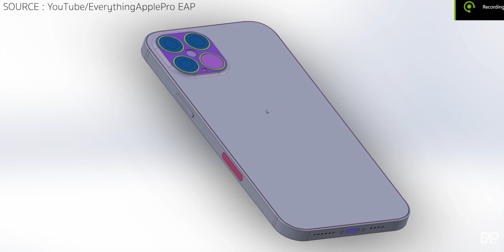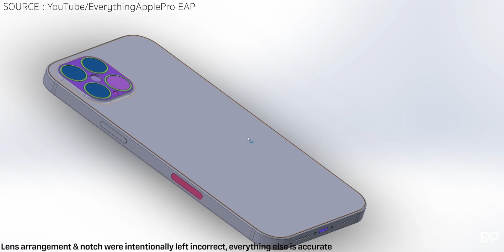แถบปริศนาด้านข้าง iPhone12 มีไว้ทำไม? หรือว่าจะ... | อาตี๋รีวิว EP.322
ช่วงก่อนมีกระแสแถบด้านข้าง iPhone 12 ออกมาหลายคนเดาไปต่างๆนา แล้วก็เงียบไป แต่วันนี้ตี๋โอจะมาวิเคราะห์ว่าถ้าแถบยังอยู่ จะไว้ใช้ทำอะไรกัน?

🔥 🔥 ชี้เป้า ของในคลิป ที่ทีมงาน อาตี๋ รีวิว ใช้..
ซื้อ เคสใส iPhone 11 ProMax ที่ตี๋โอใช้
ซื้อ แท่นชาร์จไร้สาย 10w กำลังไฟเสถียร
ซื้อ สาย Fast Charge USB-C to Lightning แบบถัก ถึก+ทน
🔥 🔥 กลุ่มของคนรอ iPhone12 กดเข้าเลย 👉🏻